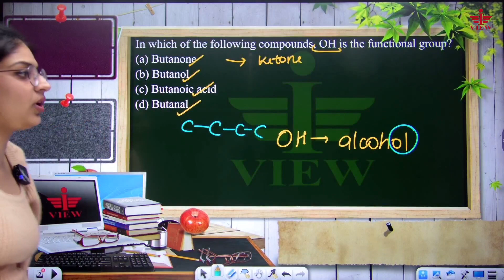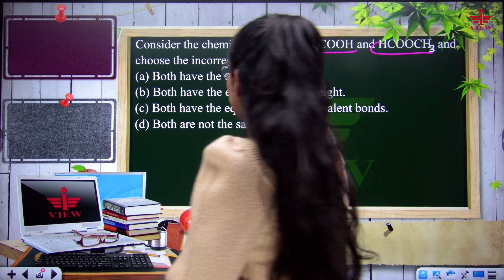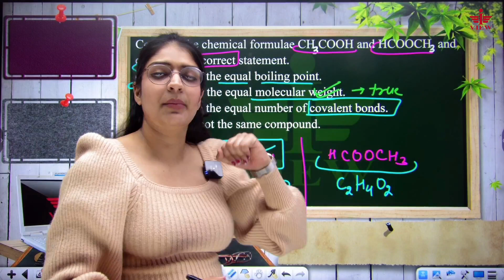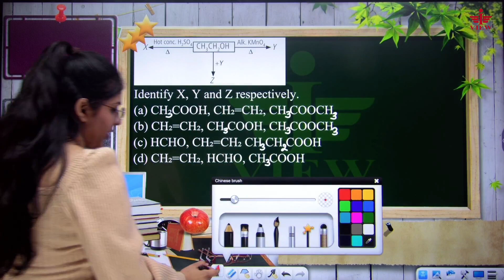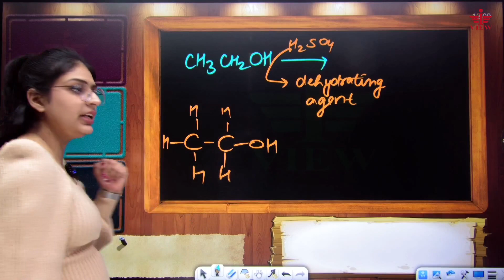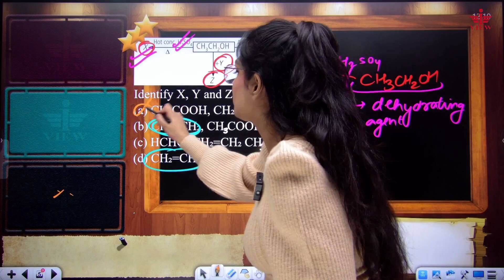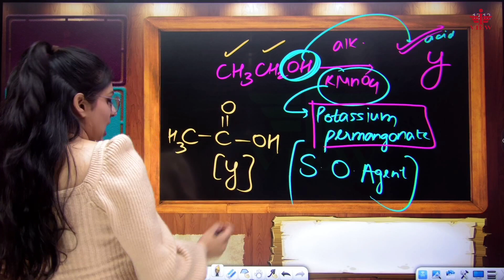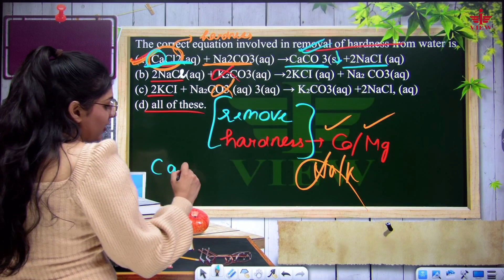Super 5 Series | Carbon & Its Compound | Part-04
I-View Academy: Empowering Education, Anywhere. Discover a world of learning with our diverse online and offline courses. Immerse yourself in interactive virtual classrooms or join us at our modern learning centers. Unleash your potential, expand your horizons, and embrace the power of education at I-View Academy.

I-View Academy,
C-3/110, Ashok Vihar, Phase-2, Delhi - 110052